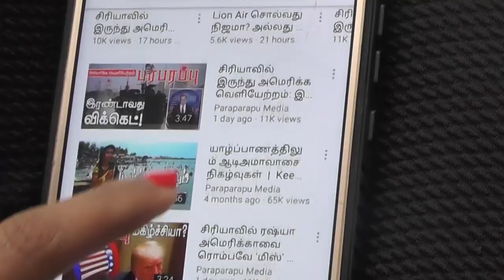ஆப்கான் எல்லைக்கு ஈரான் ராணுவம் பழைய பகை! Iranian army on the Afghan border | பரபரப்பு உலக செய்திகள்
In a few more months or years, there will be military unrest in Afghanistan. At the same time it is not known how many people now know that there is a huge background to the military things going on inside Afghanistan. Only if you know some old incidents, one can understand the full picture of what is currently happening there.